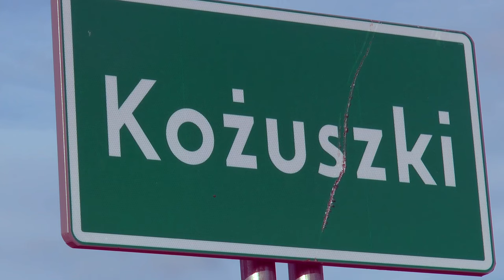Droga powiatowa w Kożuszkach już oficjalnie otwarta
24 listopada w Kożuszkach odbyło się oficjalne otwarcie i oddanie do użytku drogi powiatowej Nr 1006L relacji (Olszanka) granica województwa – Kożuszki – Krzewica odcinek drogi krajowej Nr 2 – Kożuszki i 1007L relacji (Próchenki) granica województwa – Kożuszki – granica województwa (Mostów-Huszlew)